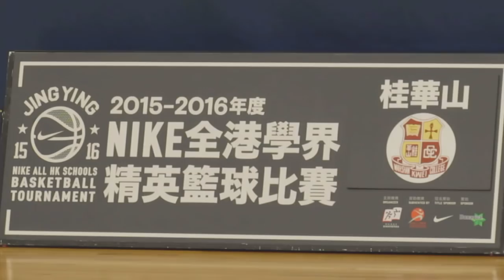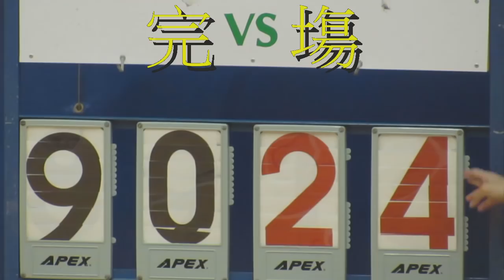桂華山vs怡文(2015.12.18.學界籃球精英賽~男子分組賽)精華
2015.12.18.彩虹道體育館 16:10 桂華山(藍) 90 : 24 怡文(紅)